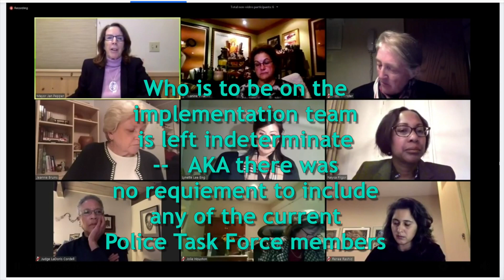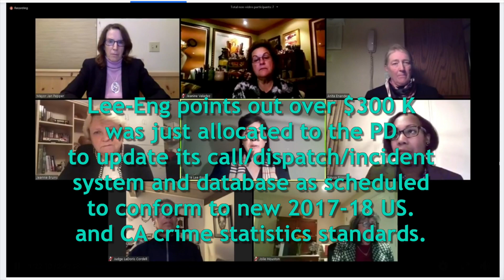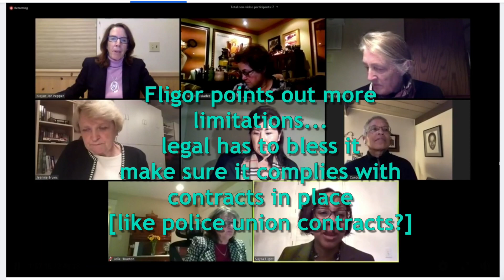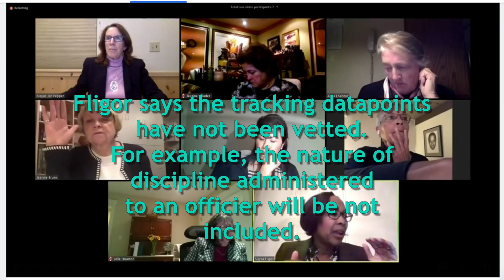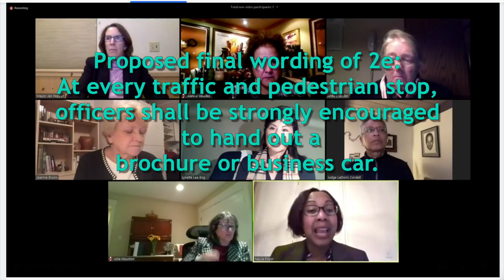Los Altos CC Nov. 24 - Police Task Force Recommendations get tweaked hard!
Edited version of part of the Nov. 24,2020 Los Altos City Council meeting. This part is  the Police Task Force (PTF) Recommendations (Recs) about the Complaint Intake Process, not the part about the SRO/police at the high school.  We cut video redundancies, repetitions, but the content remains fair we hope. By the end, Justice Vanguard was NOT smiling.

Task Force members: Curtis Cole, Janet Corrigan, John Fennell, Moira Huang, Toni Moos, Renee Rashid, Jeanine Valadez, Aradhana Sinha, Harvey Jang, Annie Rogaski (Alternate); Council Subcommittee Mayor Pepper and Vice Mayor Fligor; Facilitator LaDoris Cordell.

00:00 - Fligor: TaskForce supports the police
00:38 - Where are these PTF recordings for the public? Missing.
00:58 - Mayor Pepper’s appreciation remarks
01:45 - Enander’s backstory with “diversity”
03:16 - Enander’s black brother-in-law
04:19 - Bruins wants to hand the PTF  Recs to the PD
04:49 - Mayor Pepper wants to consider PTF Recs one by one
05:24 - Bruins reacts to the use of the term “Auditor”
05:39 - Mayor softens Auditor to Portal
06:02 - Fligor explains that council votes tonite, can come back after legal considers…
06:20 - Fligor says Council’s job is to make ‘tweaks’ to the PTF Recs
07:05 - Lawyer says to do formal motions , seconds, and include changes in the motion
08:06 - Complaints are not investigated by the independent intake portal
09:07 - Enander starts to argue that the portal seems unnecessary
09:37 - Enander says the portal seems like a sort of a sham
12:04 - J. Houston compares portal to a hotline
12:19 - Lee-Eng she does not have clear information
13:07 - The motion is restated and then a vote
14:00 - Lee-Eng’s NO vote - her reasons
14:36 - Motion to share complaints with portal with 1 or 2 days
16:04 - Fligor explains how the sharing between the two would work
16:40 - J. Houston has concerns about the impact of the public records act on privacy
18:45 - Motion: a digital tracking process and database
19:42 - Cordell: How much the intake portal entity costs per year
20:40 - Mayor Pepper: Need 3rd party because authority figures are scary
21:01 - Pepper: restates the motion - “complaint shared in reasonable amount of time”
21:14 - Attempt to begin Roll call vote on motion
21:46 - Lee-Eng detours , asks for J. Houston clarifications
24:14 - Lee-Eng reads duties of 3rd party from staff report
25:54 - After the long segue about public records, Mayor Pepper resumes the voting
26:37 - Enander’s Yes vote at price of “reading these limitations into the record”
27:26 - Lee Eng attempts to make more ‘friendly amendments’  language
27:55 - Fligor points out  again that if legal or the Police find implementation issues, it returns to council
28:33 - Lee-Eng asks for a cap on first year cost, does not get buy in, votes Abstain
29:34 - Cordell explains why a tracking database -  the existing informal complaint process
30:32 - Valadez explains usefulness of statistical compilation to find patterns
31:02 - Pepper restates the actual motion for a tracking database
31:35 - Fligor's friendly amendment - “no more than a year or as required by law”
32:15 - Pepper proposes amendment to use the PTF list of 20 data fields
32:56 - Fligor wants the unvetted list of 20 data fields removed from the motion
33:55 - Vote on tracking database without “the list”
34:35 - Motion on Complaint Brochure as slight modified by Bruins
34:49 - Roll call vote on Complaint Brochure
35:08 - Valadez - intent of PTF is to prescribe, execute, effect not just suggest
35:40 - Fligor jumps to the problematic Rec Outreach 2 e - police to hand out complaint info on a card or brochure unless unable to do so
36:04 - Cordell suggests unless there is “good cause” not to hand out
36:25 - Valadez claims “unless able to do so” came from the PD - Captain Krause
37:17 - Captain Krause nay says and “corrects that” claim
37:53 - Enander moves to pass Recs 2 a-d and not take up e (the handouts)
38:32 - Lee Eng seconds Enander motion just moments before Fligor suggests a friendly amendment
39:26 - Fligor and Enander agree to say “officers are encouraged to” hand out
40:24 - Pepper restates the motion inaccurately
41:14 - Pepper: Final wording of Outreach 2e and vote
41:29 - Roll call vote on 2 a-e (e significantly tweaked 2e)

Council Meeting Staff Report with original PTF Recommendations as written